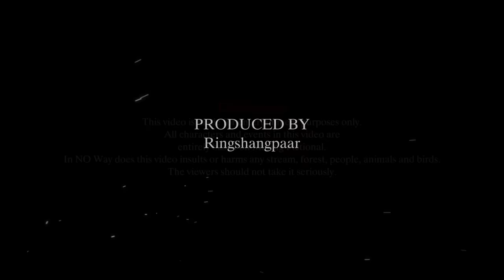LOUWEISEH Official Video || Phanitla Keishing & K.Moshingwar || RSP Production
Song: LOUWEISEH
Cast: Phanitla Keishing, K. Moshingwar & M.Todar
Vocals: SK. Koringshang Ft M.Hannah
Lyrics: D.Mothil
Subtitles: W.Densy
Tune: M. Amos
Guitar Solo: M. Anglhungring
D.O.P: Ajoy Kansouwa
Script: RSP
Directions: Team Ringshangpaar (RMT | W.Nicolas | TC Modar)
Make Up & Costumes: K.Todarshim | M Sarina | K Kodar
Co-Powered by IDM Tv
Production Assistant: DU Abraham | Dk Angring | KH Dominic
SPECIAL THANKS: T Shalungthil, D Tungshilshang, DP Moruiching, K Angmun, Dk Shimran,